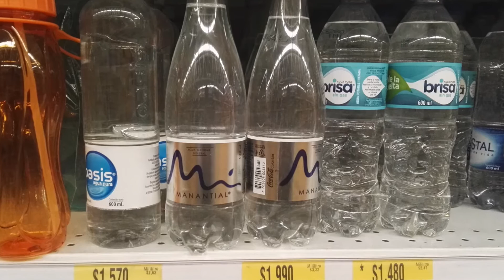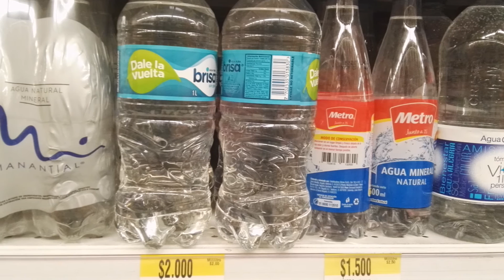SALVAR EL AGUA POTABLE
Agua Potable,  líquido indispensable.